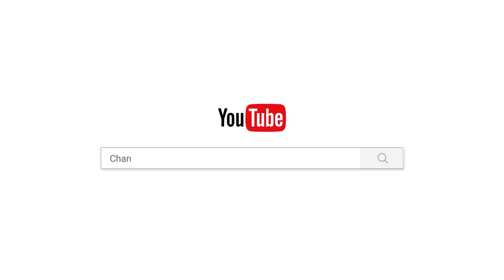មានសេចក្តីល្អ ទើបមានអ្វីៗទាំងអស់/Chan sochun